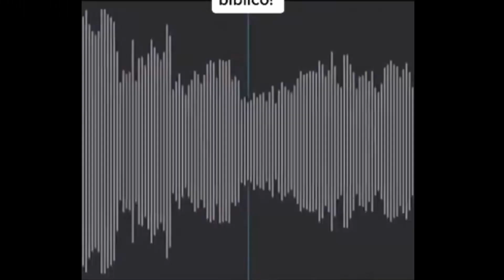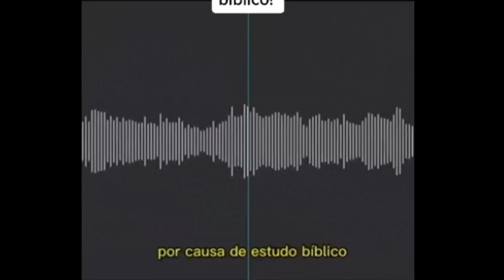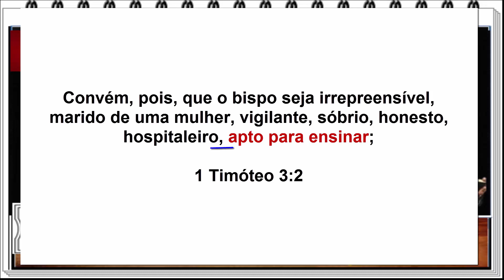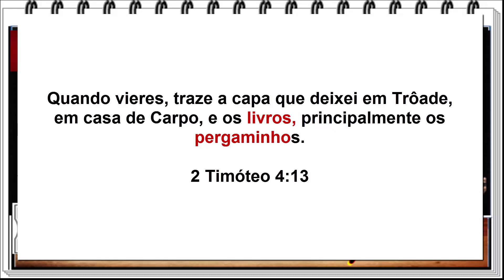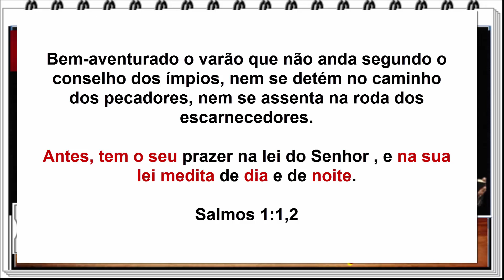Ancião da igreja congregação Cristã expulsa o espírito do estudo bíblico. Resposta a CCB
Porque algumas religiões não querem que vc estude a bíblia? Vamos ver neste vídeo o motivo que a CCB e outras igrejas nõ querem que vc estude a bíblia.